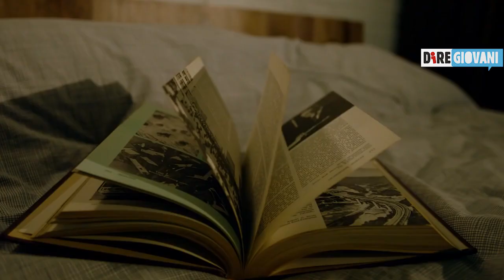Carmen Ferreri riparte da Cefalù. L'intervista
L'ex allieva di Amici di Maria De Filippi ci ha raccontato a distanza il suo ritorno alla musica con Cefalù e della nuova consapevolezza di sé che troveremo anche nel suo prossimo album